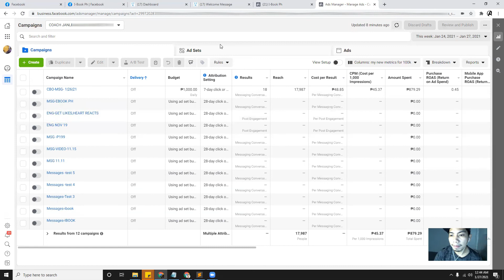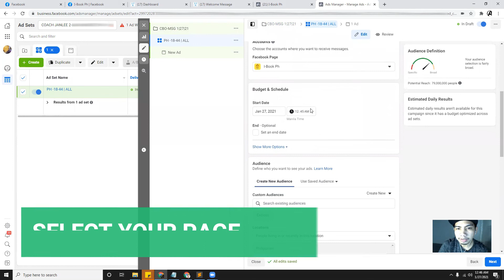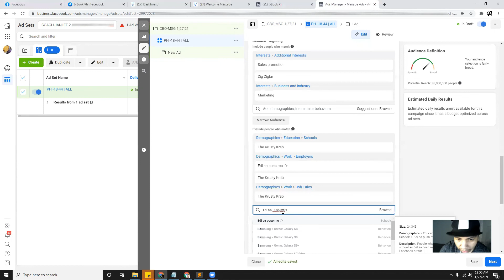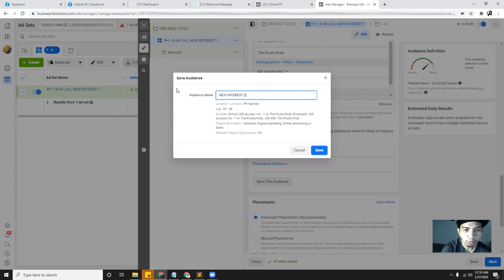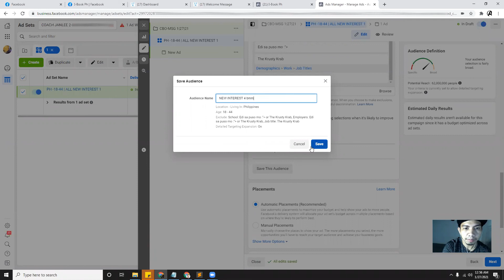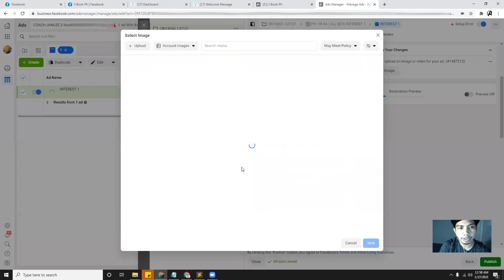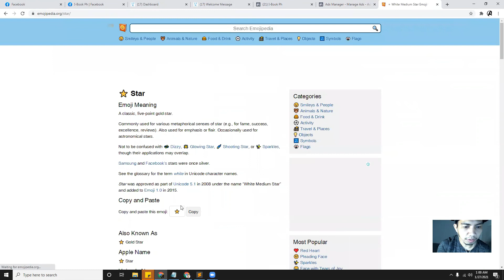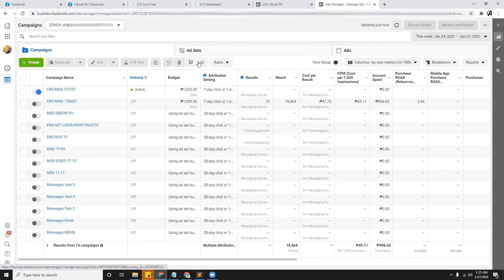HOW TO RUN YOUR FIRST FACEBOOK ADS ?BASIC TAGALOG TUTORIAL 2021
Gumagamit ka ba ng facebook ads sa business mo?
Di mo alam paano mag set up ng first FB Ads mo?
Nalilito kung paano ba gawin ang pag run ng facebook ads?

This basic video tutorial ay para sayo :)

Learn with the features of Business MANAGER
Learn How to set up your Campaign,ADS SET & ADS

About me:
My name is Janlee Esconili
I'm I.T by profession

I am an aspiring content creator related in Online Marketing Tool and Automation, Chatbot Marketer and FB ADS STRATEGIST.

I GIVING free 2 hrs basic consultation how to runs your first ADS.

IF YOU ARE ONE OF MY STUDENT YOU CAN ADD AT MY PRIVATE GROUP

Follow me on:
LYKAAPP:janleeesconili